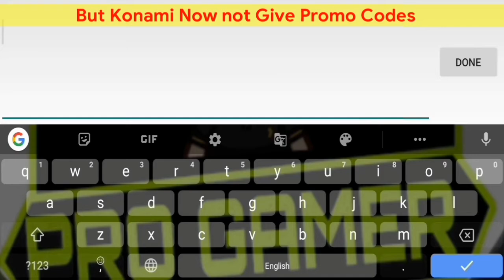100% PES MOBILE PLAYERS DON'T KNOW THIS TRICK | FREE REWARDS